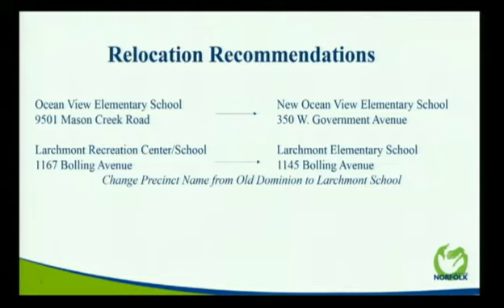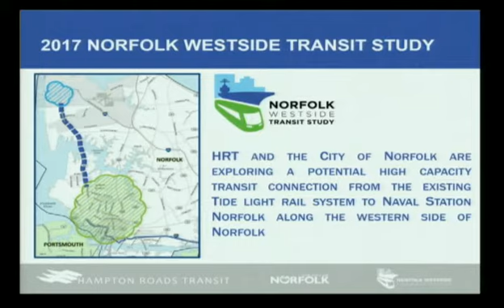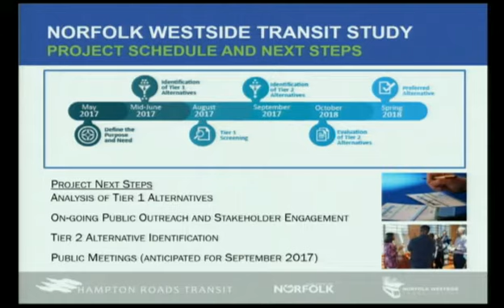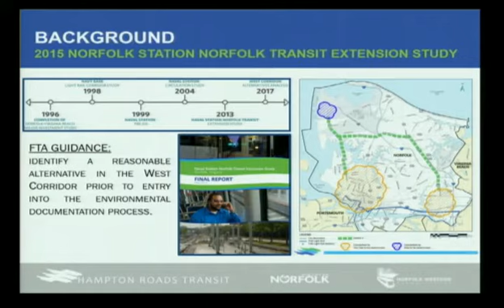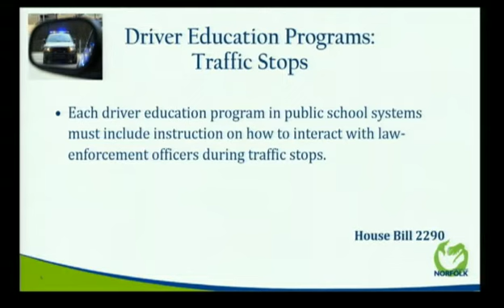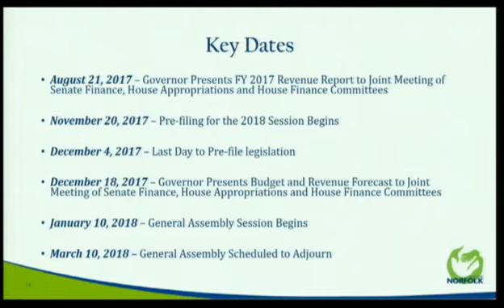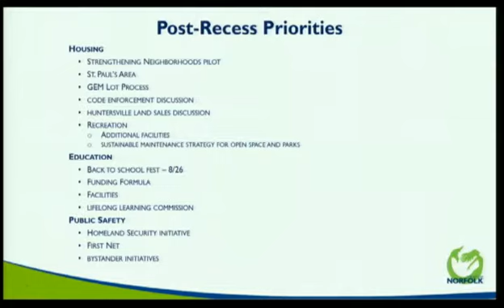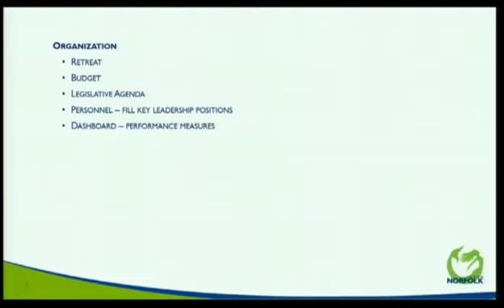Work 07/18/17 Session - Norfolk City Council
Closed Session for Real Estate Matters, Contract Negotiation, Litigation Matter, Appointments
04:35 Voting precinct changes - Director of Elections & General Registrar: Stephanie L. Iles
06:20 Proposed fishing and crabbing area on Mayflower Drive
10:35 Westside Transit Study Project: presented by William Harrell-President & CEO for Hampton Roads Transit, Ray Amoruso- Chief Planning and Development Officer for Hampton Roads Transit and Jamie Jackson-Director of Transit Development for Hampton Roads Transit
34:40 Legislative Process Update: presented by Yovonda Bellamy-Intergovernmental Relations Officer,  Mike Edwards-Kemper Consulting, INC. and Christopher DeLancy, Holland & Knight
52:30 Post-Recess Priorities: presented by Douglas L. Smith, City Manager
Norfolk Nighthawks Update: presented by James Mickle, Division Head at Norfolk Recreation, Parks and Open Space